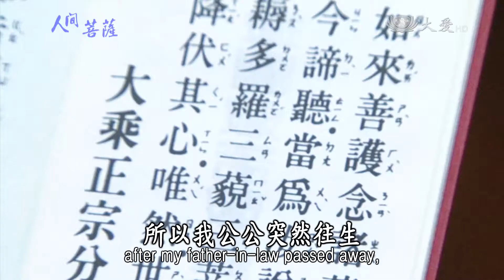【人間菩薩】游如村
游如村(慈村)師姊